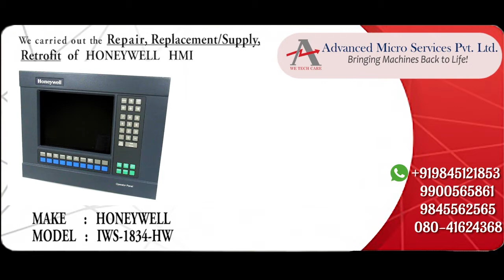Honeywell IWS 1834 HW HMI Repairs